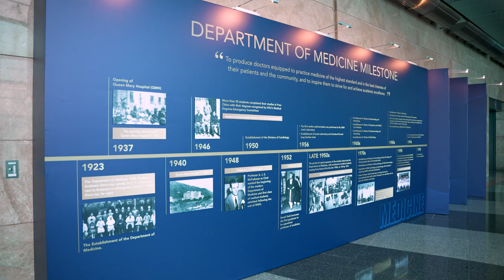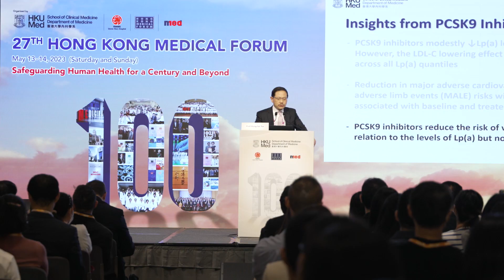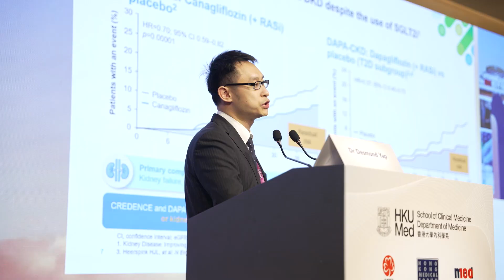27th Hong Kong Medical Forum (Highlight)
27th Hong Kong Medical Forum
Date: May 13 – 14, 2023 (Saturday and Sunday)
Venue: Room N101, 1/F (New Wing), Hong Kong Convention and Exhibition Centre

The Hong Kong Medical Forum (HKMF) is an annual event organised by Department of Medicine, School of Clinical Medicine, The University of Hong Kong, Queen Mary Hospital. The objective of the HKMF is for Continuing Professional Education (CPE) of different disciplines and subspecialties, through state-of-the-art lectures by local and overseas speakers who are distinguished specialists in their respective fields. The target audience includes general practitioners, family and specialist physicians, clinicians of other specialties, basic and higher physician trainees, nurses, allied health professionals and medical students. This year’s theme will be “Safeguarding Human Health for a Century and Beyond” and topics of different subspecialties and disciplines will be covered.

To commemorate the 100th anniversary of the Department of Medicine, a kick-off ceremony for the Department’s Centennial Celebrations cum opening of the 27th Medical Forum (HKMF) was held on May 13, 2023 at the Hong Kong Convention and Exhibition Centre. It was our great honour that the Chief Executive of HKSAR, the Hon John KC Lee, and Prof CM Lo, the Secretary for Health of HKSAR joined us as our honourable guests to grace the event. The presence of other officiating guests, including Ms Priscilla Wong Pui-sze (Council Chairman, HKU), Prof CS Lau (Dean of Medicine, HKU), Prof Rosie Young (Emeritus Professor, HKU), Mr Henry Fan Hung-ling (Chairman, Hospital Authority), Dr Tony Ko Pat-sing (Chief Executive, Hospital Authority), Dr Theresa Li Tak-lai (Cluster Chief Executive, Hong Kong West Cluster, Hospital Authority) etc. had added significance to this momentous occasion. Over 2,500 participants, who are mainly includes general practitioners, family and specialist physicians, clinicians of other specialties, basic and higher physician trainees, nurses, allied health professionals and medical students had joined the 2-day physical event.